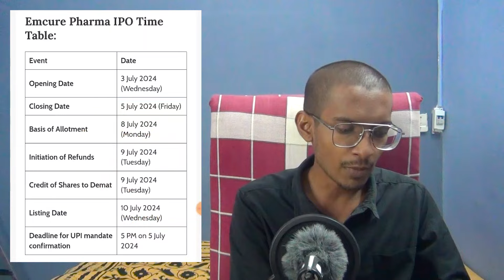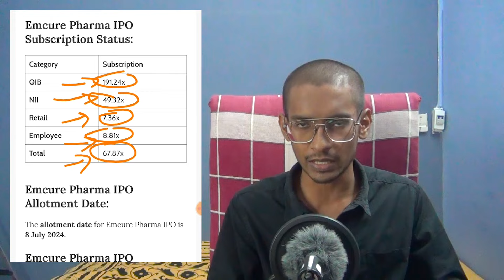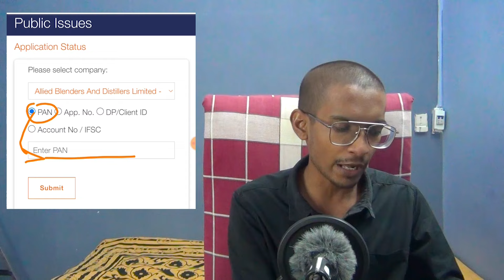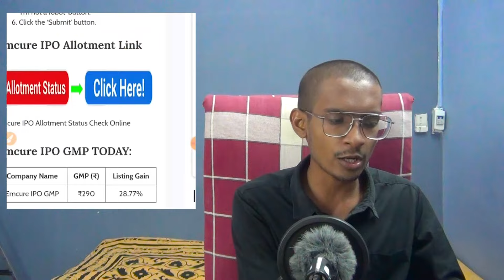Emcure Pharma IPO में Allotment Status कैसे Check करे? | Emcure Pharma IPO GMP | Listing Gain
Emcure Pharma IPO में Allotment Status कैसे Check करे? | Emcure Pharma IPO GMP | Listing Gain | Allotment Date | Refund Date | How to Check Emcure IPO Allotment Status